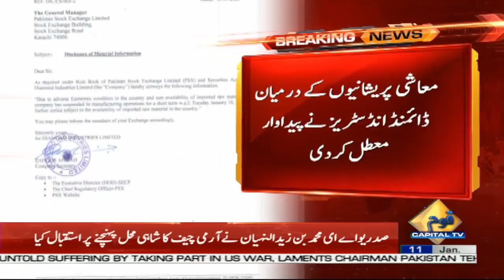Due to the economic crisis, the closure of important industries is still going on | Capital TV